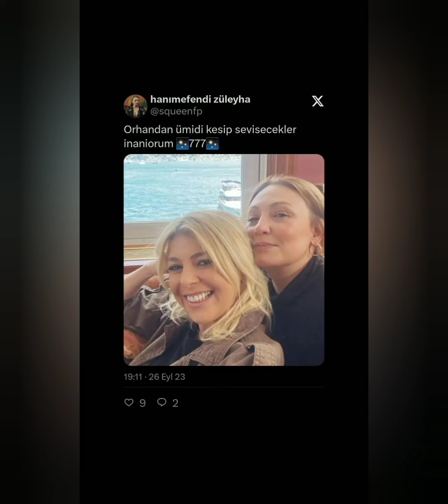Yalı Çapkını oyuncuları havaalanında görüntülendiler